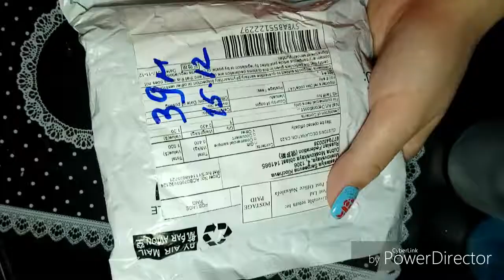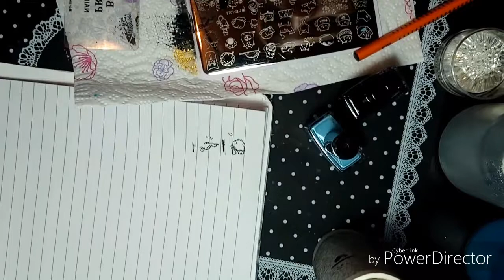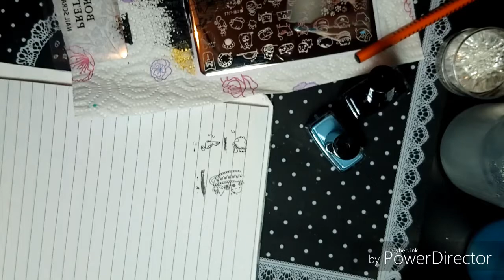Распаковка и тестирование красок для стемпинга от Борн претти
Ссылка на краски (у меня номера 3 и 9)